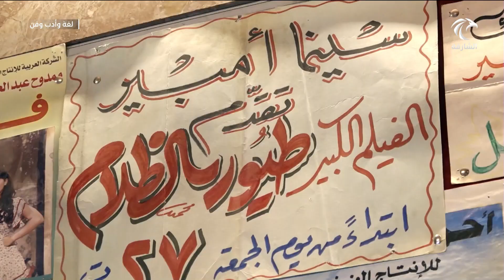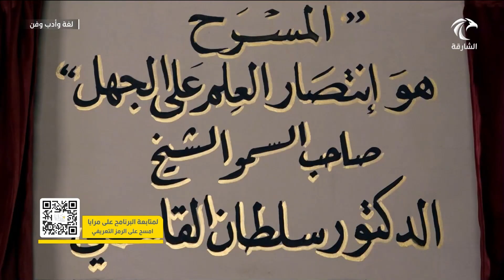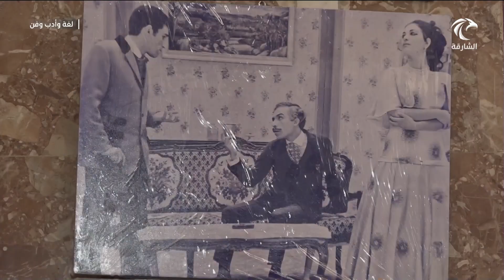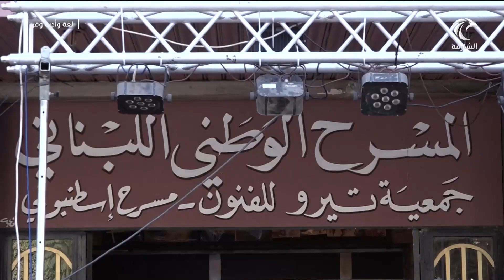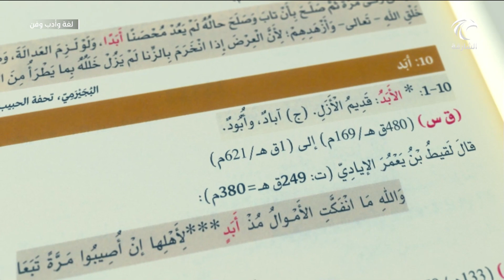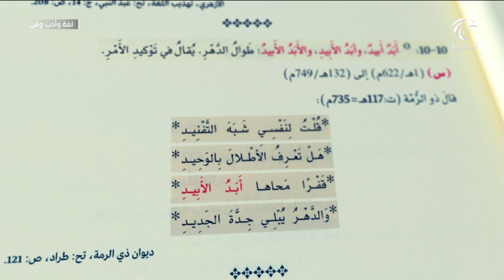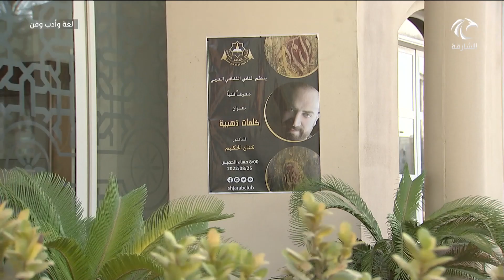برنامج لغة وأدب وفن | 10-09-2022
برنامج يتابع أبرز الأنشطة والفعاليات الثقافية التي تقام في إمارة الشارقة خلال أسبوع ، و تلك التي تشترك فيها أو تنظمها الشارقة خارجياً ، كما يهتم البرنامج بإبراز إسهامات المبدعين الإماراتيين والعرب في مختلف مجالات الفنون والآداب